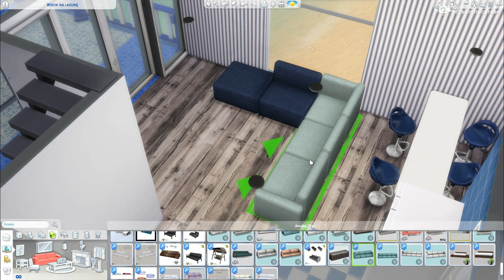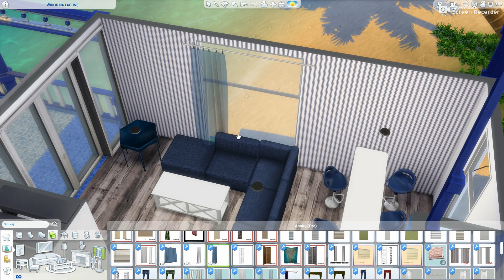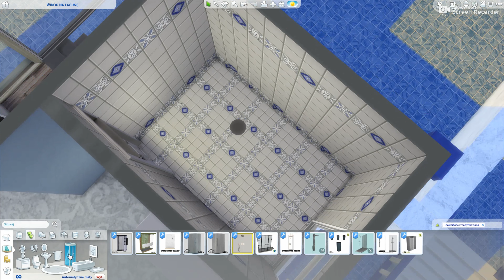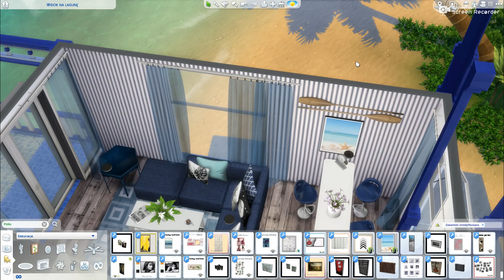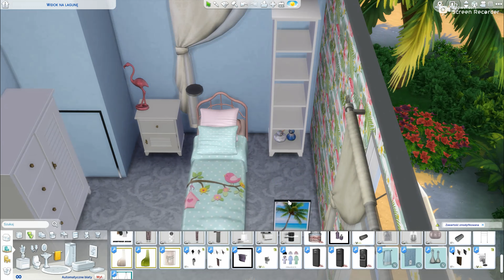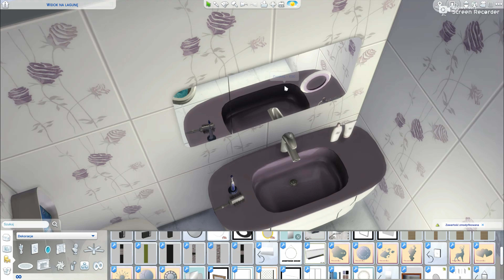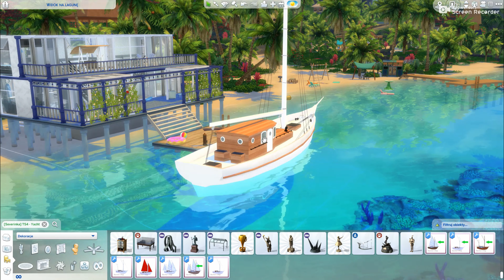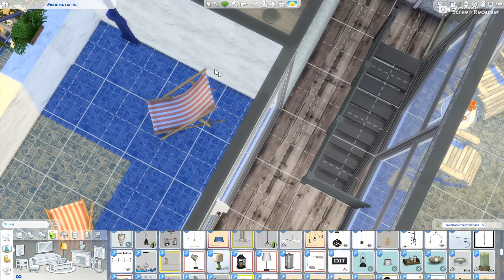THE SIMS 4 / white and blue family beach house / Island Living + CC / speed build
Family beach house in blue and white colours with 3 bedrooms and 3 bathrooms.  I hope you enjoy it. If yes, please don't forget to "like" it.

(if you would like a link to a specific cc, let me know in a comment to which one, then I will give it to you)